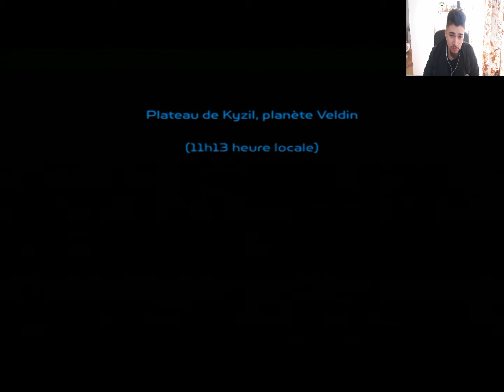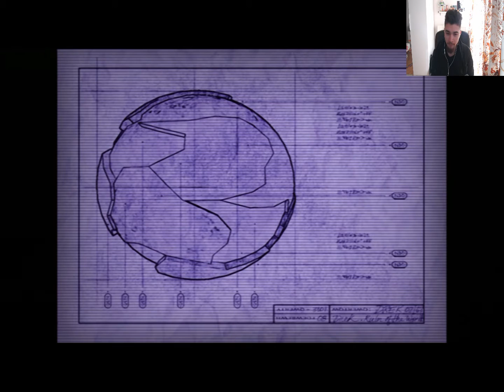Ratchet & clank - let's play FR #1 - Début très FOUtesque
Bonjour les gens, on se retrouve pour ce let's play sur Ratchet & clank sur PS2 sorti en 2002.
Je ferais ce jeu jusqu'à la fin en espérant que vous serez nombreux à suivre cette série, on va s'amuser comme des ptits fou!

RESAUX SOCIAUX

Page Facebook: LucasCrt